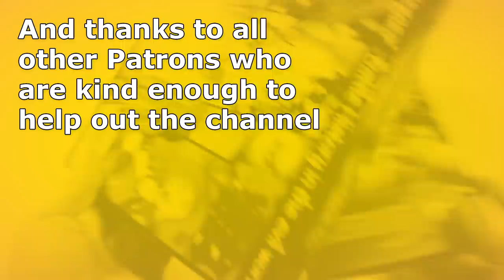Neptunia Alternatives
Capture Card
Audio Interface